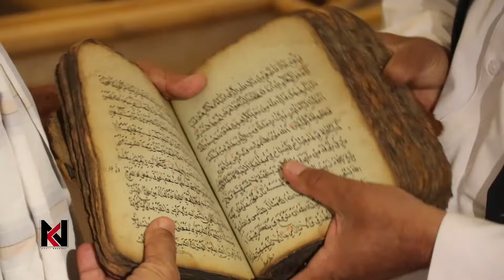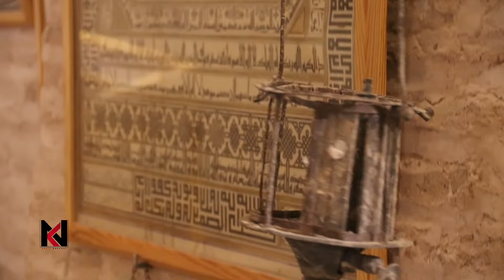A 250-year-old gate was discovered | کشف یک دروازه تاریخی 250 ساله در هرات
به تازه گی ریاست اطلاعات و فرهنگ هرات طی گزارشی گفت که یک دروزاه 250 ساله از داخل مسجد جامع بزرگ هرات کشف شده است. برای اینکه در مورد این دروزاه بیشتر معلومات بدست اوریم این گزارش را تهیه کردیم. در این ویدیو شما در مورد چگونگی کشف این دروازه تاریخی خواهید دانست.

دیدگاه خود را در رابطه به این موضوع در بخش کمنت برایمان بنویسید.